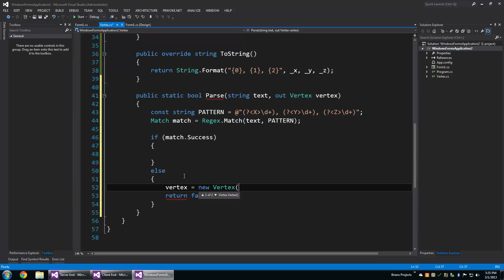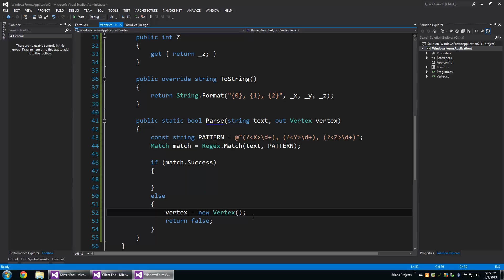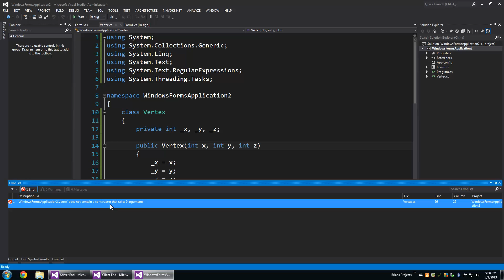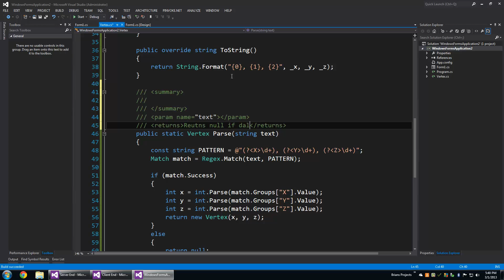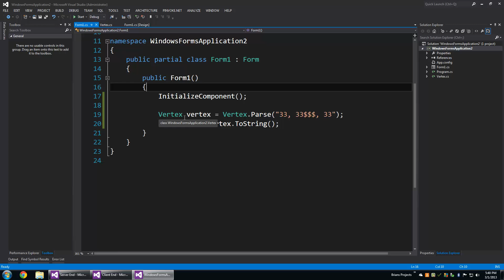C# - Writing parse methods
How to parse a string to construct an object. I do this like its done with .NET libs